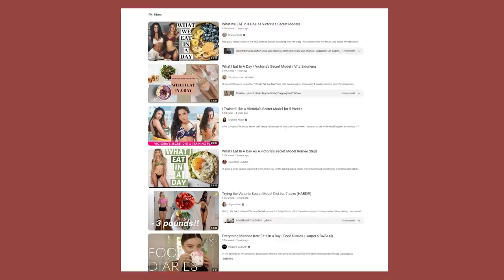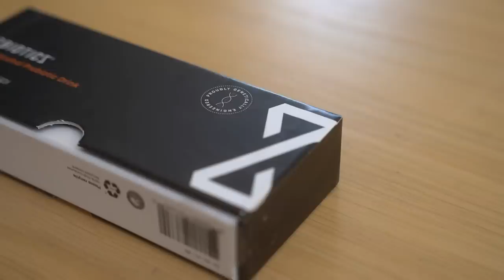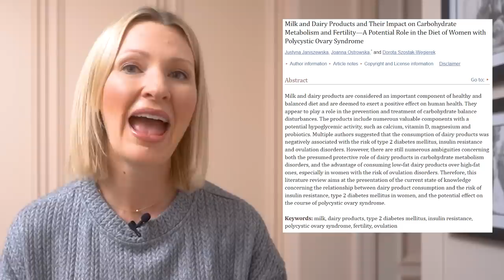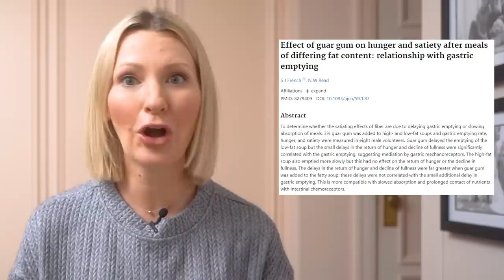I Ate Like a Victoria Secret Model (Is Romee Strijd’s Mom Diet RELATABLE or RESTRICTIVE?)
ZBiotics is a gift like no other. For anyone planning to have some drinks this holiday season, give them the gift of a better next morning.

Hey everyone I’m Abbey Sharp welcome to Abbey’s Kitchen. In todays video, we will be talking about Romee Strijd's diet.

1) The information in this video is for education and entertainment purposes only, so you should always speak to a health care provider about your unique health needs.
2) Please use this video (as with all of my review videos) as educational, not as unique recommendations.
3) Please be kind in the comments.
4) Trigger warning to those with disordered eating tendencies.

Xoxo Abbey